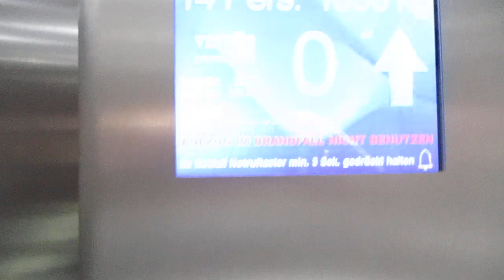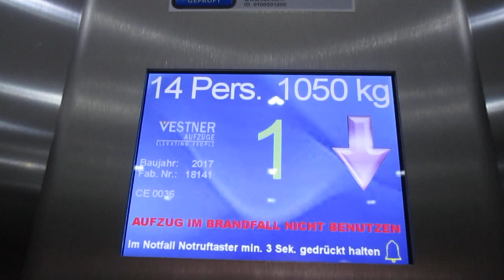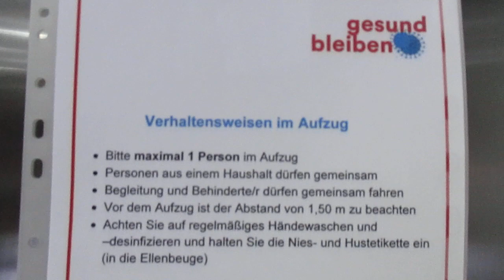Lage, Bergstraße 6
Hersteller / Brand: Vestner
Baujahr / Year of Construction: 2017
Tragfähigkeit / Capacity: 14 Pers.
Etagen / Floors: 3 (-1, E, 1)

Vestner als Hersteller hätte ich in dieser Gegend nicht erwartet.

I wouldn´t have expected an elevator built by Vestner in  this area.